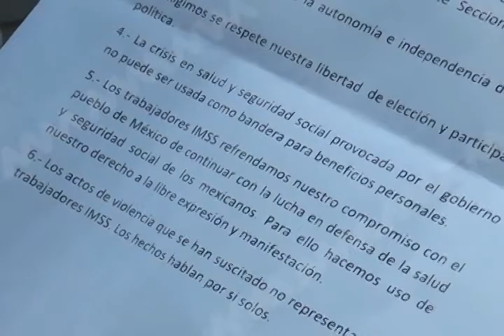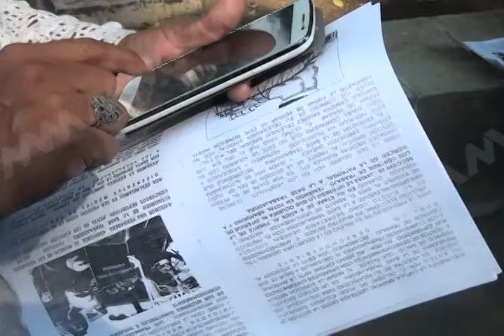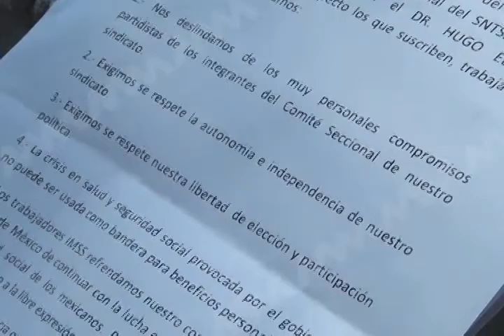POSICION TRABAJADORES MVM TELEVISIÓN